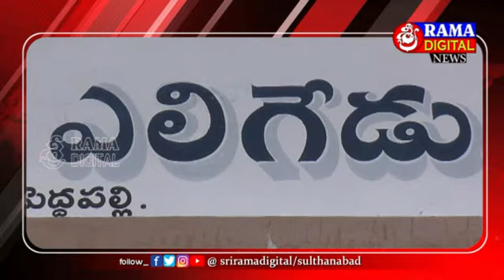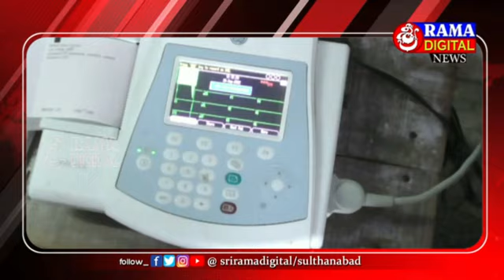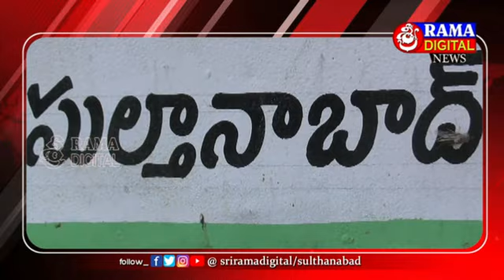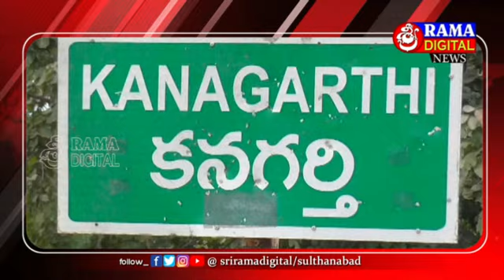25September2022 || Siti News